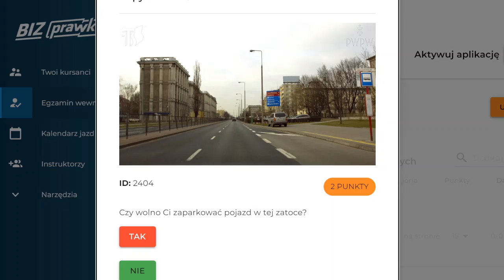Czy wolno Ci zaparkować pojazd w tej zatoce? (2404)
Czy wolno Ci zaparkować pojazd w tej zatoce?

00:00 treść pytania
00:06 odpowiedź